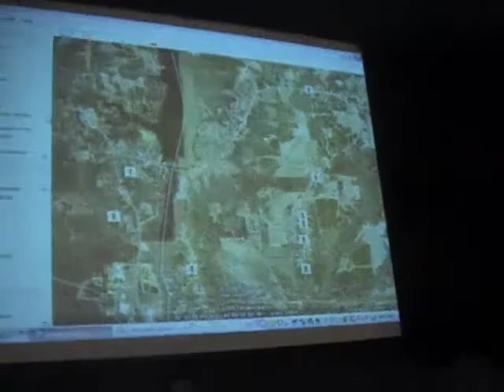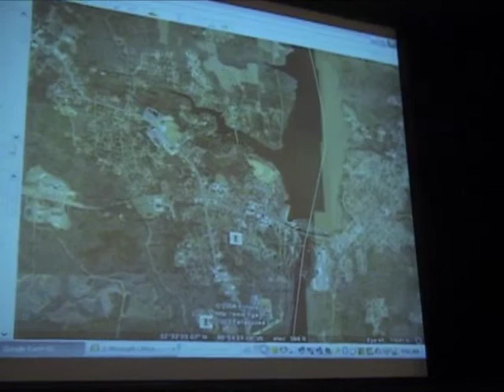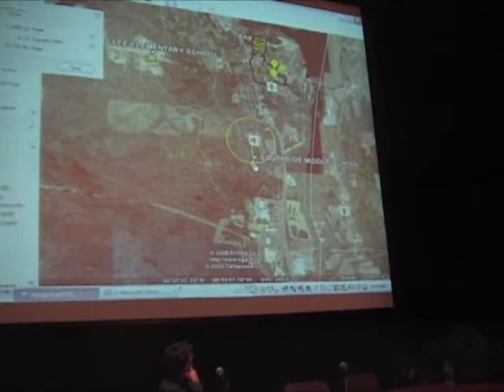Tracking Sex Offenders Using Virtual Alabama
Jim Walker, Director of the Alabama Department of Homeland Security, demonstrates how Virtual Alabama, a Google Earth Enterprise-based solution that is used by over 1400 public sector agencies in the State, can be used to display information on registered sex offenders..

Extracted from Director Walker's presentation at a Public Safety Conference in Quebec City, Canada, September 2009.